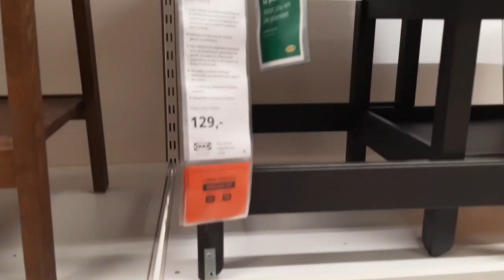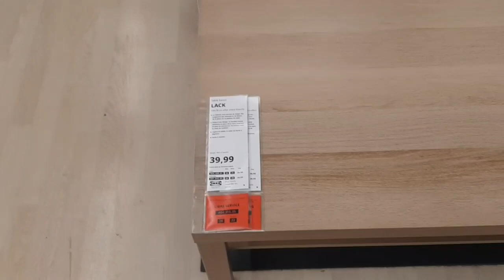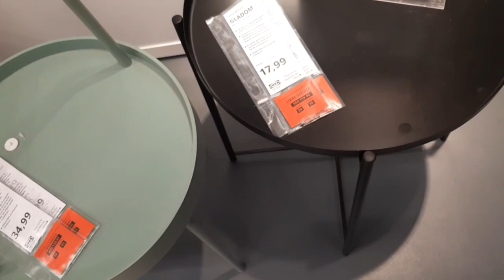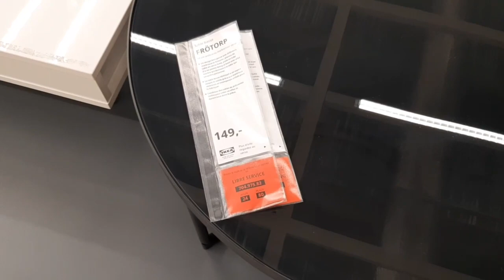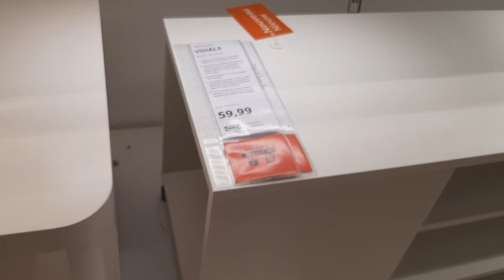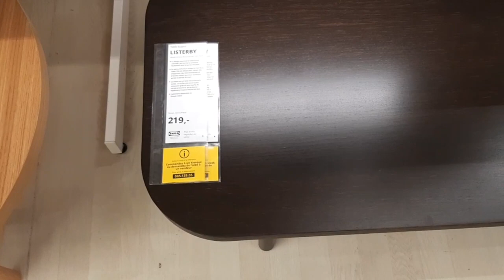IKEA COFFEE TABLES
Here you will find all kinds of coffee tables, multiple choices, different prices from IKEA.
Happy shopping. Enjoy the tour.

All features on this youtube channel are for directif and informational purposes only.